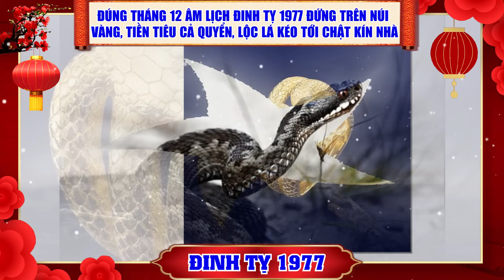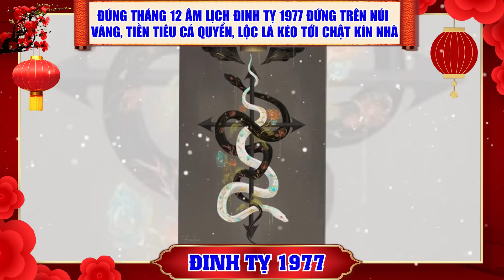Tử Vi Tháng 12 Âm Tuổi Đinh Tỵ 1977, MAY MẮN KÉO ĐẾN ÙN ÙN, Giàu Sang Ngập Mặt Đổi Đời | LPTV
Nội Dung: Tử Vi Tháng 12 Âm Tuổi Đinh Tỵ 1977, MAY MẮN KÉO ĐẾN ÙN ÙN, Giàu Sang Ngập Mặt Đổi Đời | LPTV